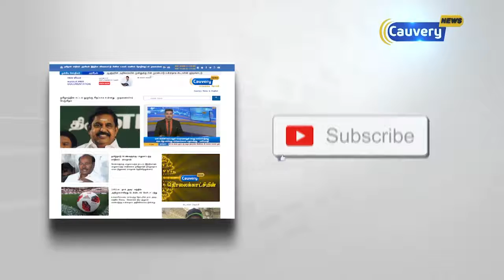டிஜிபிக்கள் நியமனத்திற்கான காலவரம்பை மாற்றியமைத்தது உச்ச நீதிமன்றம் | Breaking